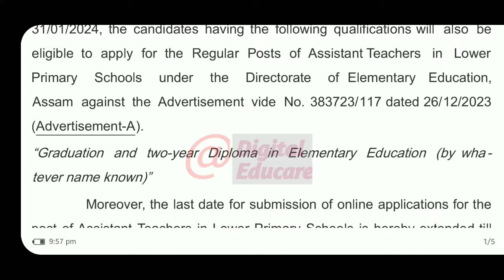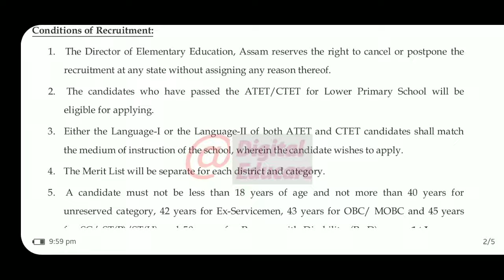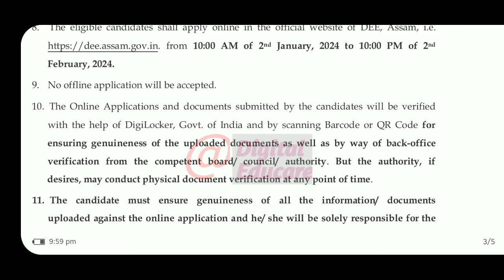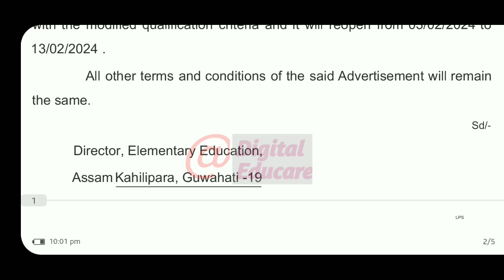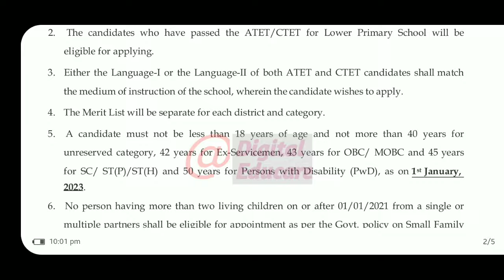শিক্ষক নিযুক্তিৰ গুৰুত্বপূৰ্ণ খবৰ//corrigendum//LP আবেদনৰ বিশেষ সংশোধনী//application date extend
শিক্ষক নিযুক্তিৰ গুৰুত্বপূৰ্ণ খবৰ//corrigendum//LP আবেদনৰ  বিশেষ সংশোধনী//application date extend@DigitalEducare